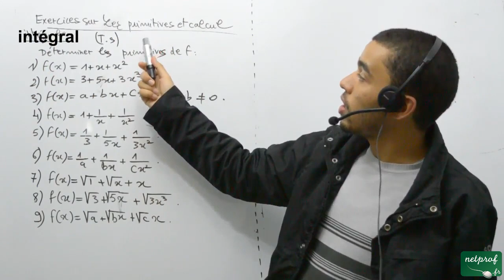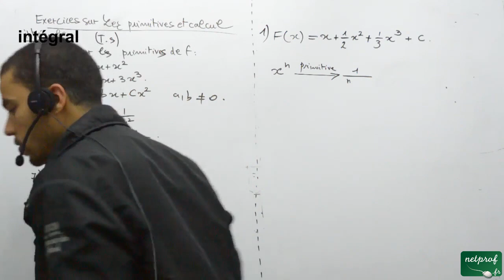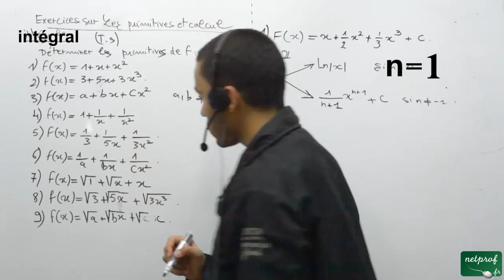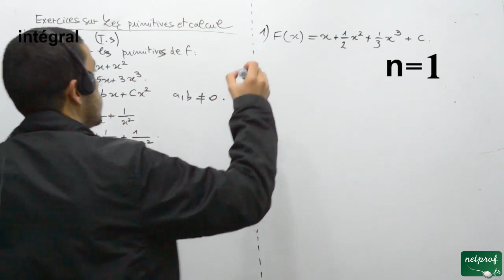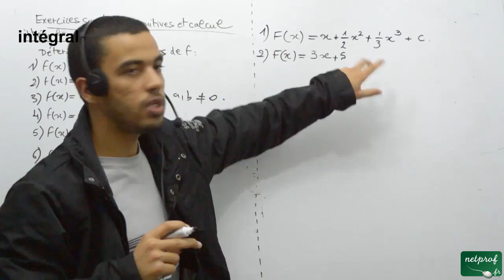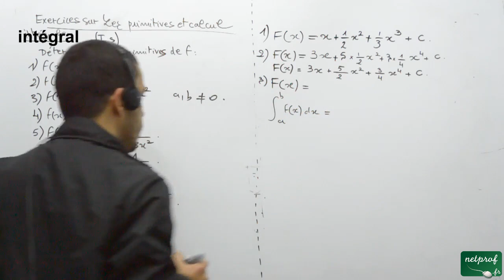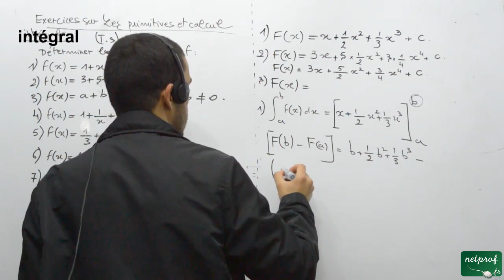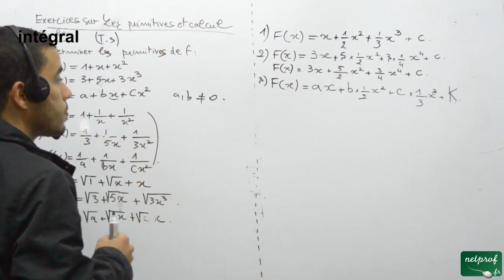Terminale S, primitive et calcul intégral, part 01